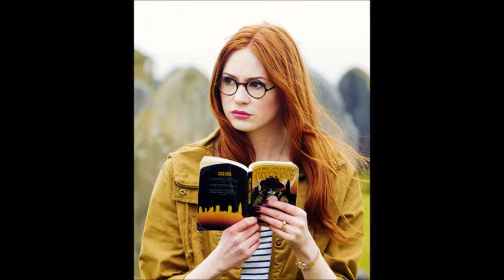Doctor Who:Best Looking Female 11th Doctor Companion And General Talk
In this Video I Talk About The Best looking Female 11th Doctor Companion And Some Bits About Tom Bakers Cameo in The 50th Anniversary